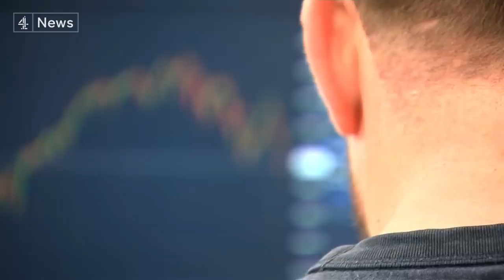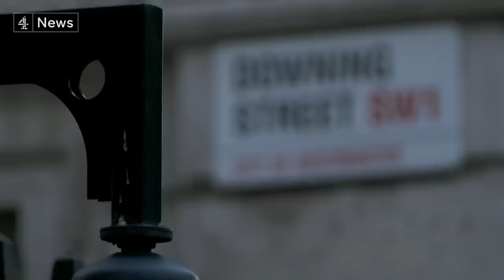Kwasi Kwarteng refuses to apologise over his time in office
The former chancellor Kwasi Kwarteng was a leading Brexiteer, describing it a few years ago as a once in a lifetime opportunity.

Since being sacked by his friend, the then prime minister Liz Truss, he's kept a low profile.